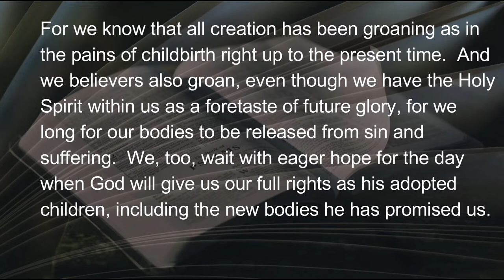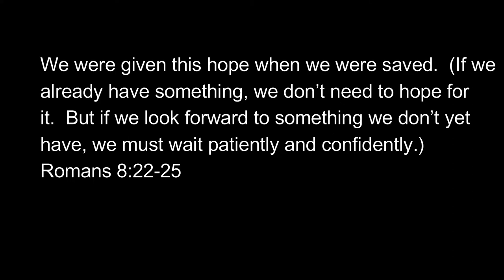12 6 21 Aching Bones & Hopeful Hearts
When your body is in pain, that pain can radiate to your mind, spirit, and soul.  That is true of all humans – and so is the inverse.